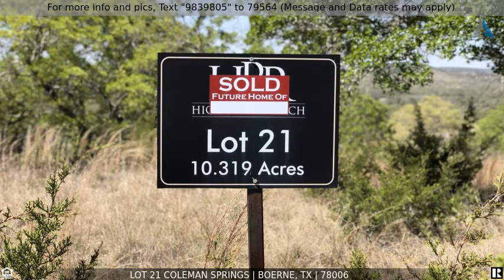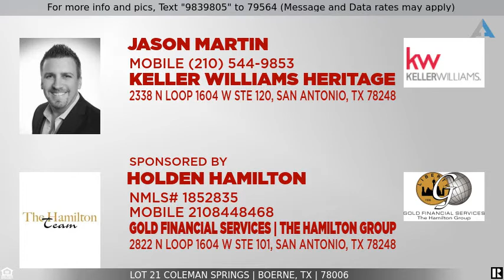Priced at $299,500 - LOT 21 Coleman Springs, Boerne, TX 78006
Home for Sale in Boerne

Beautiful Texas Hill country property! This 10-acre property sits on a cul-de-sac with amazing views and mature trees; Great building site locations! Owners have maintained Wildlife Exemption.